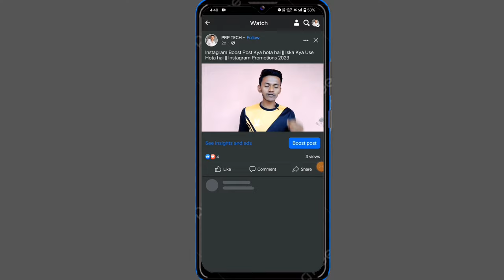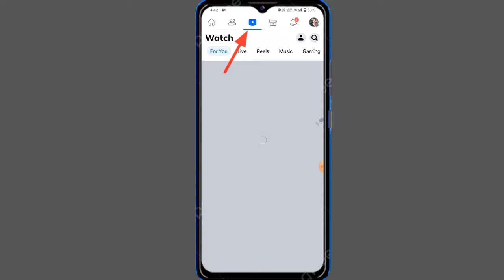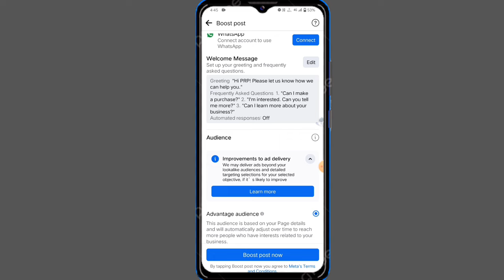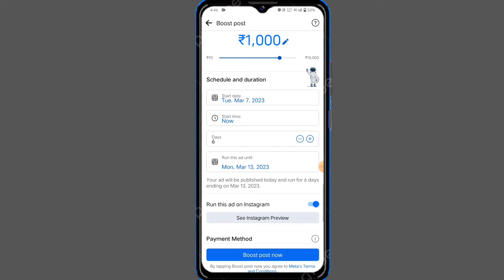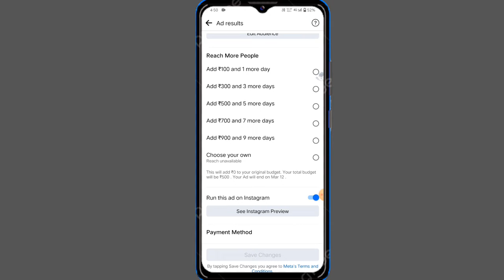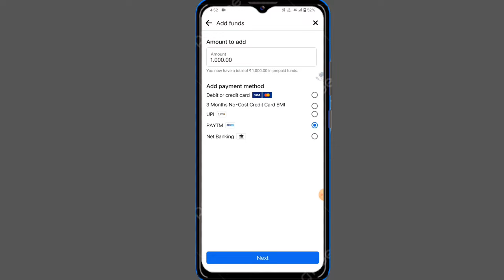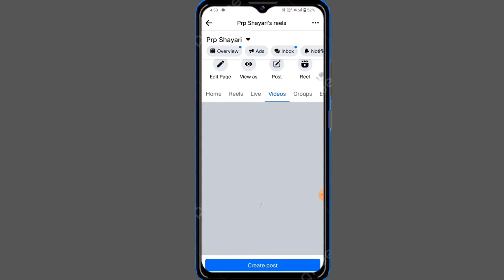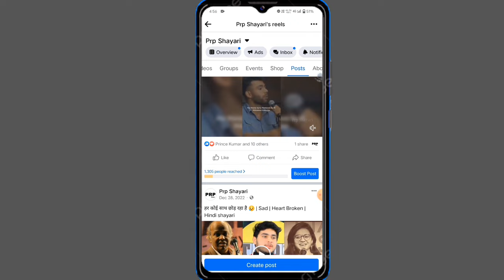Facebook Page me Boost Post Kya Hota Hai 🤔 | What is Boost Post in Facebook Page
Is video me hamne apko Facebook Page me ye Boost Post ka option hota hai ye kya hota hai and ye kis kaam aata hai and aapko boost post ko kab use karna chahiye.

Your Queries-

facebook page boost post kya hai
facebook boost post
facebook boost post kya hai
how to boost facebook page
facebook par boost post kya hota hai
facebook post boost
facebook post boost kaise kare
how to boost post on facebook page
facebook me boost post kya hota hai
how to boost facebook post
boost post facebook page kya hai
boost post instagram kya hota hai
facebook boost post kaise kare
boost post ka matlab kya hota hai
boost post kya hota hai
facebook video boost kaise kare
facebook page post boost kaise kare
facebook page post kaise kare
facebook page par boost post kya hai
facebook page promote kaise kare
what is boost post in facebook page
facebook page me boost post kya hai
boost post facebook page 2023
facebook page ko boost kaise kare
facebook page par boost post kaise kare
facebook par boost kaise kare
boost a post on facebook page
fb par boost post kya hota hai
boost post
boost post facebook
facebook page ko promote kaise kare
fb boost post
fb page boost kaise kare
how to boost post on facebook
facebook page boost
facebook page boost post
fb me boost post kya hota hai
how boost facebook page
facebook page se boost post kaise hataye
facebook par boost post kaise hataye
facebook promote karne se kya hota hai
fb page par boost post kya hota hai
how to boost a post on facebook
how to boost fb page
boost a post on facebook
boost post kaise kare
boost unavailable facebook page
boosting post on facebook page
facebook boost
fb page boost
fb post boost
how to boost post in facebook page
post boost karne se kya hota hai
post ko boost kaise kare
facebook boost post payment methods
facebook page boost kaise kare
facebook page video boost kaise kare
facebook post
facebook post ko boost kaise kare
facebook video boost
fb page boost post
how to boost facebook page for free
page boost facebook boost facebook page
boost facebook post boost page facebook
facebook par post boost kaise kare
facebook par video boost kaise kare
fb page promote kaise kare
boost post ka kya
matlab hail Explained in hindi urdu
boost post ka kya matlab hota hai